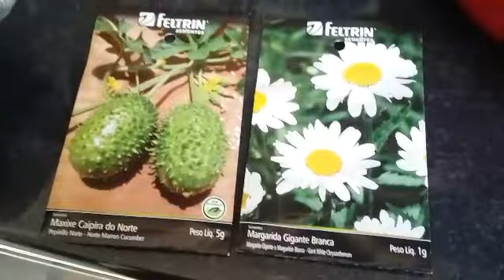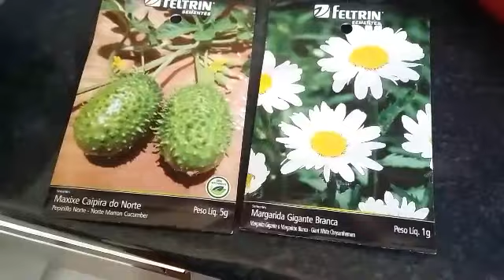COMPREI UM SÉQUITO / VOU PLANTAR SEMENTES DE FLORES NA CASA NOVA / ROTINA DE LIMPEZA E ORGANIZAÇÃO